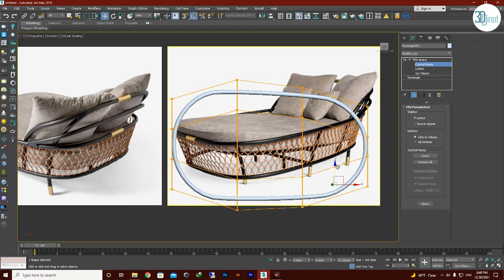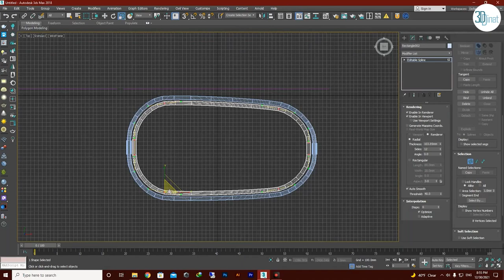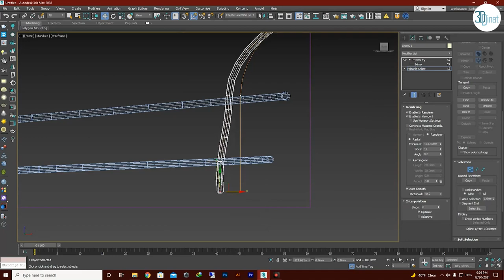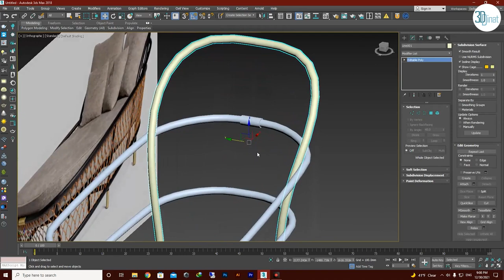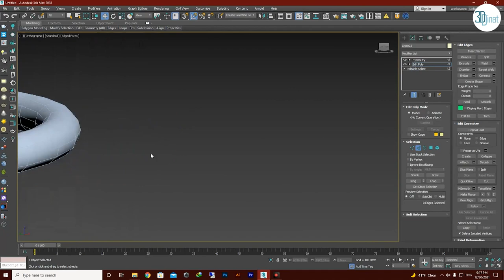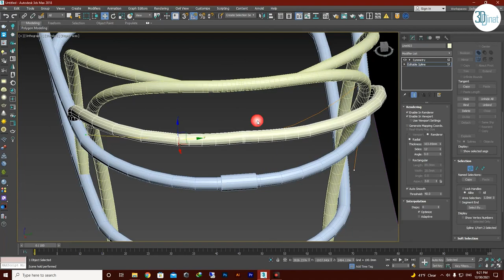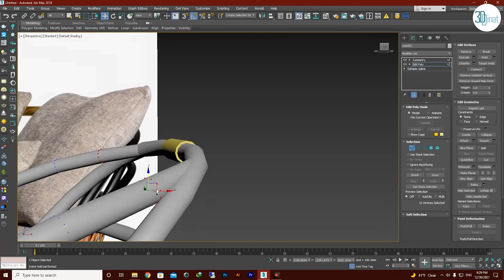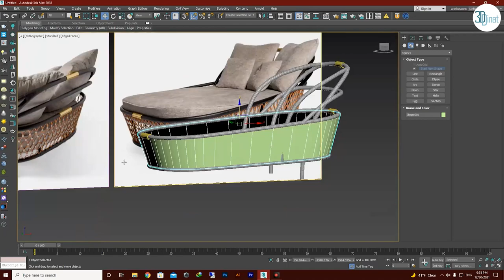Modeling Rattan sun lounger in 3ds max and marvelous Part01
The tutorial consists of 4 parts. This tutorial will help you model some complex models.
The software used is 3D Max Marvelous Designer and V-Ray plugin.

Telegram (Support)                          @dinat3d

Regurds Viam "